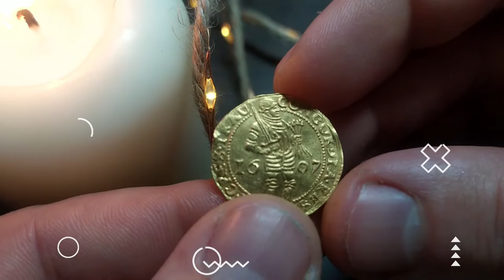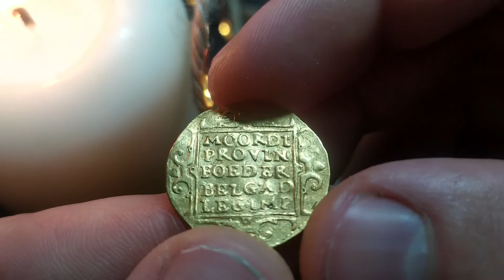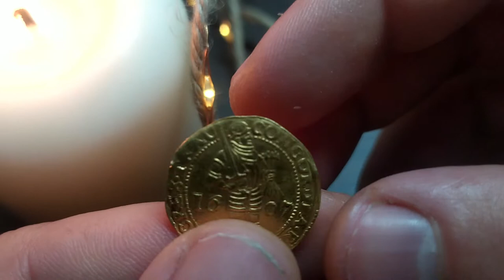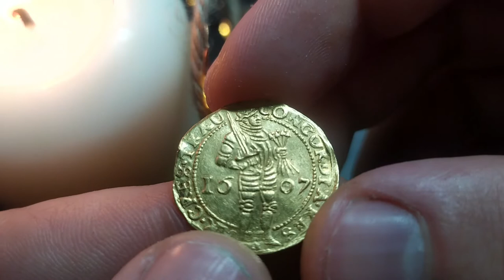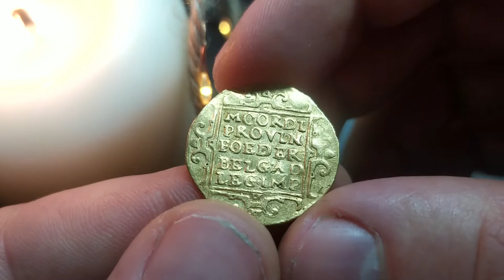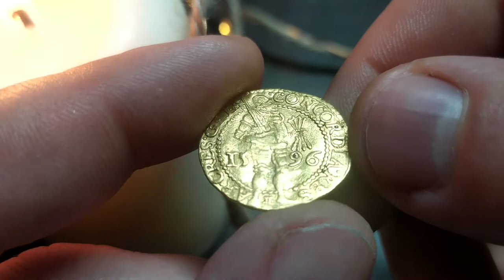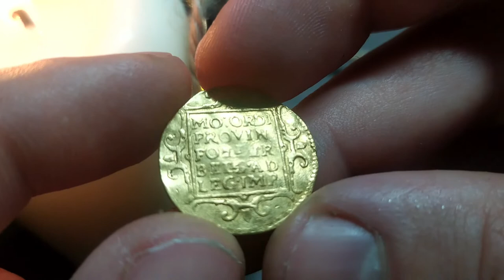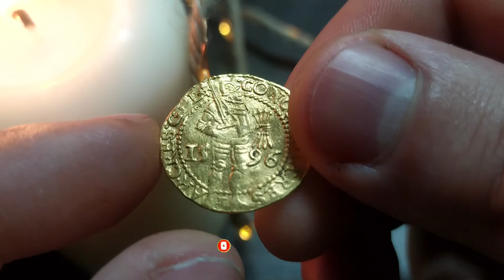O historii dukatów, na przykładzie prowincjalnych dukatów 1596 r. z Geldrii oraz 1607 r. z Ultreht